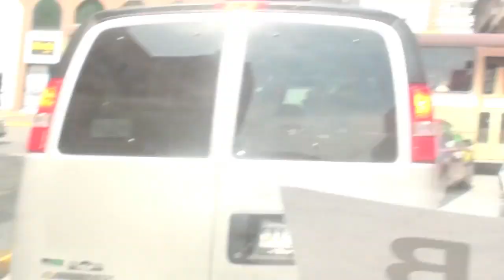WEKNOWTHEDJ - Season 4, Episode 2: Mexico Knows The DJ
Check out some footage from our time in the great city of mexico. I had a good tme and saw some of the sights. The crowd were crazy in both Monterrey and Mexico City off to Brazil Next! WE KNOW WHO!